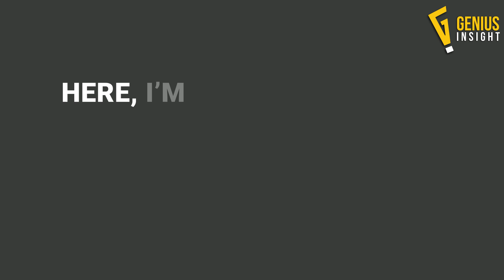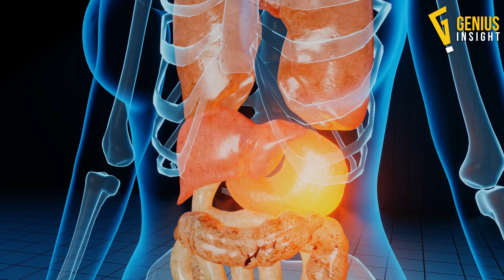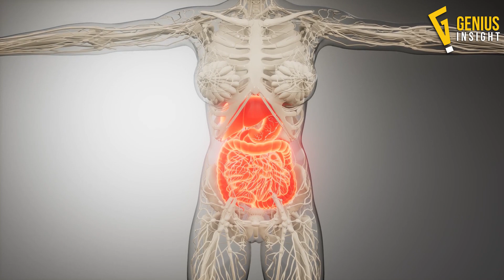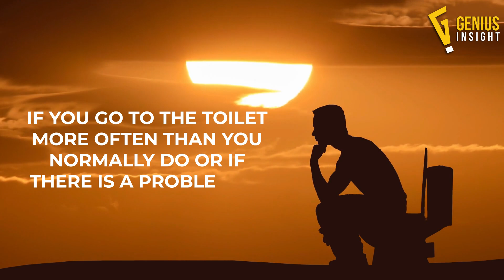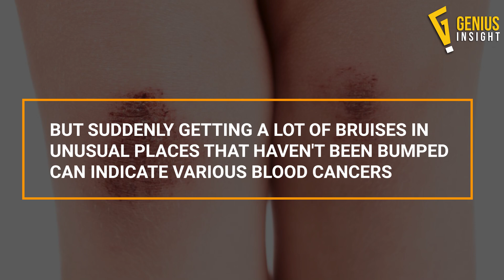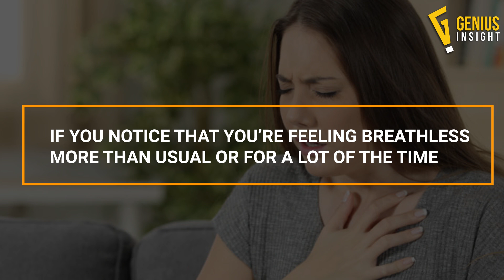16 Signs that You have Cancer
16 Signs that You have Cancer

Cancer is a disease in which some of the body’s cells grow uncontrollably and spread to other parts of the body. Cancer can start almost anywhere in the human body, which is made up of trillions of cells. Normally, human cells grow and multiply (through a process called cell division) to form new cells as the body needs them.

Treatments work best when cancer is caught early, so noticing any unusual changes - and getting them checked out - sooner rather than later can make all the difference to your health. Remember, most of the time, these 'symptoms' will turn out to be entirely harmless and don't automatically mean you have cancer, but it's always best to get them seen by a doctor and talk through your concerns.

Signs that You have Cancer
1. Losing weight
2. Swelling or lump in the body
3. Abnormal periods or pelvic pain
4. Persistent cough
5. Changes in bathroom habits
6. Change in mole or wart
7. Breast changes
8 - 16 Watch video till the end.